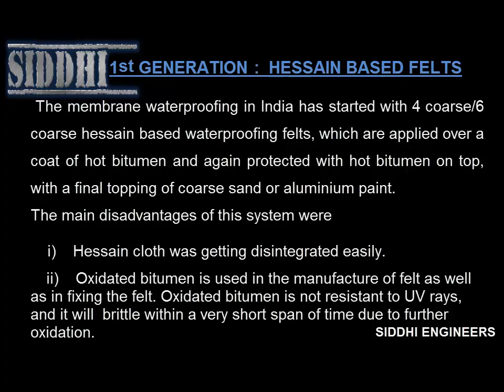HISTORY OF MEMBRANE WATER PROOFING (PART- 1)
MEMBRANE WATERPROOFING HISTORY